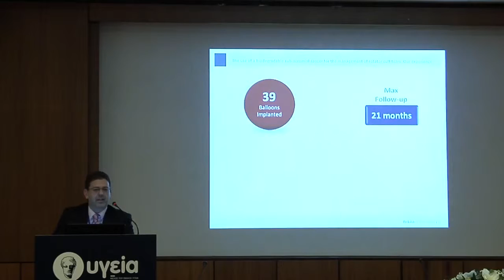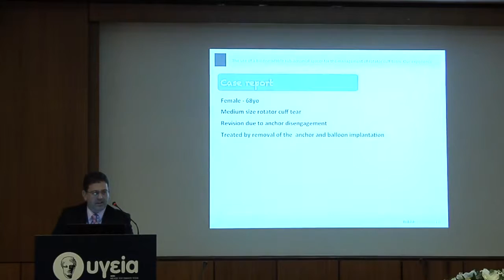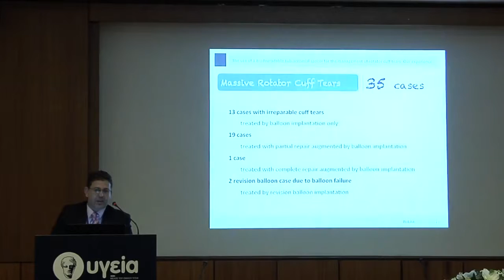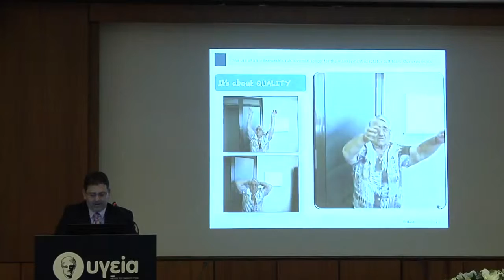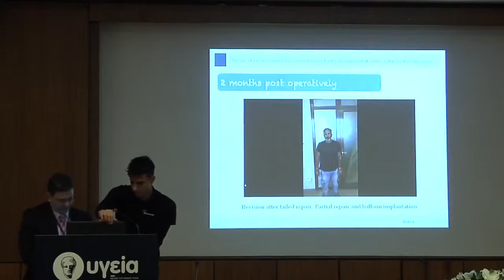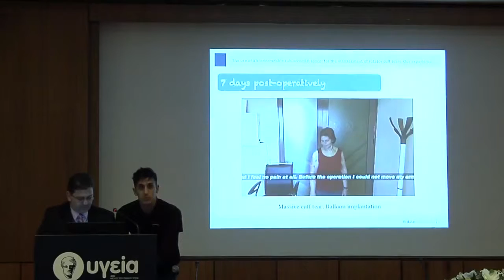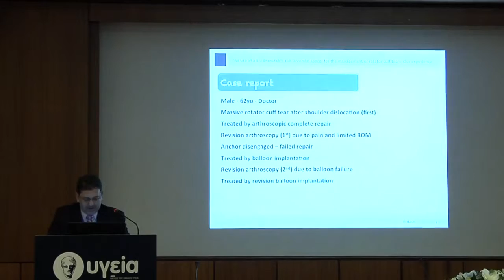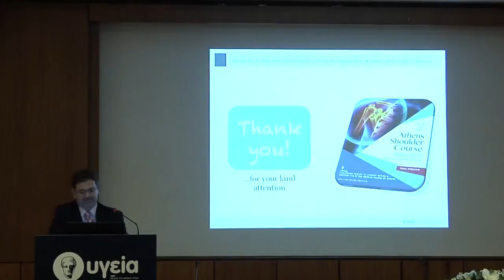Our Experience with the Inspace Balloon for Massive Cuff Tears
Athens Shoulder Course 2017
Emmanouil Brilakis